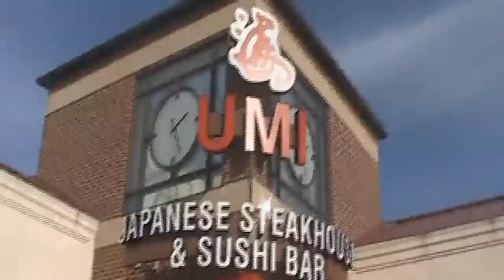堪萨斯州立大学2012春晚拜年视频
Kansas State University Chinese Spring Festival 2012